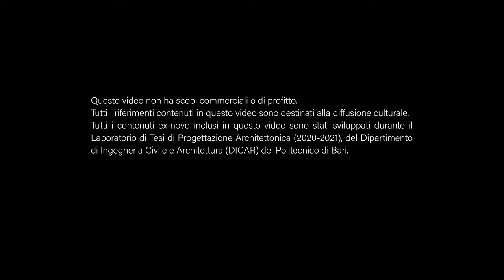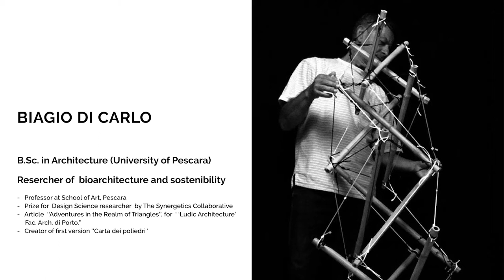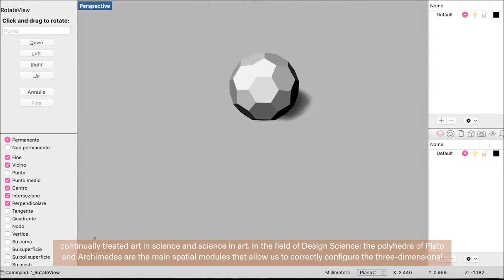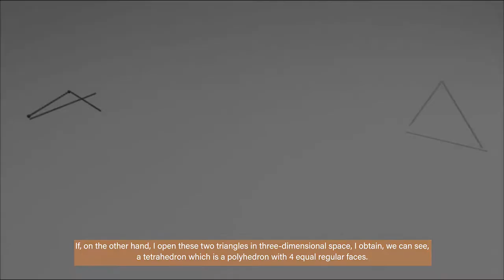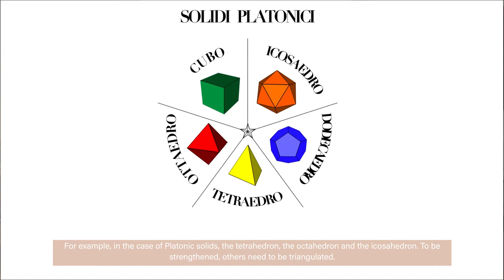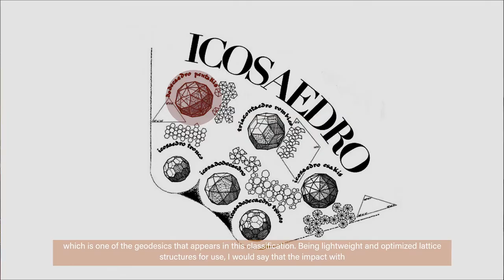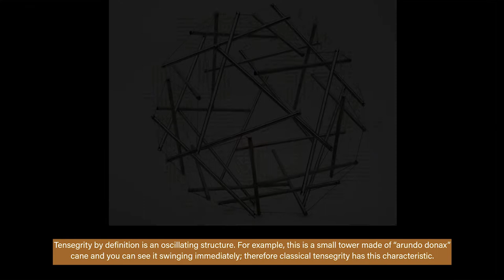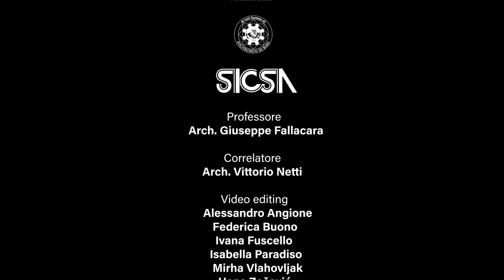Lecture 04 - Strutture tensegrali e cupole geodetiche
L’architetto Biagio Di Carlo ci ha raccontato cosa sono le strutture tensegrali e quali sono i principali aspetti positivi delle cupole geodetiche. Avete mai sentito parlare di Richard Buckminster Fuller? Non perderti la video intervista!

New day, new trailer! Architect Biagio Di Carlo told us what tensegral structures are and what are the main positive aspects of geodesic domes. Have you ever heard of Richard Buckminster Fuller? Don't miss the video interview !

_Professors:
Arch. GIUSEPPE FALLACARA
Arch. VITTORIO NETTI

_Team
ALESSANDRO ANGIONE
FEDERICA BUONO
IVANA FUSCELLO
ISABELLA PARADISO
HANA ZECEVIC
MIRHA VLAHOVLJAK